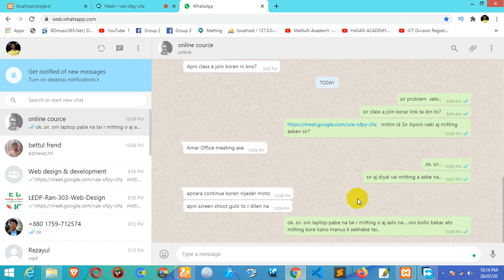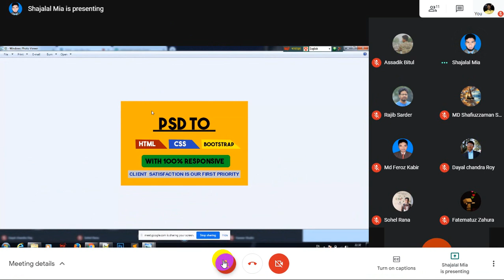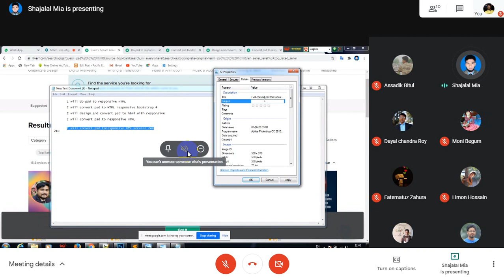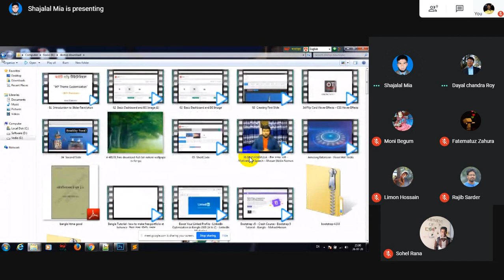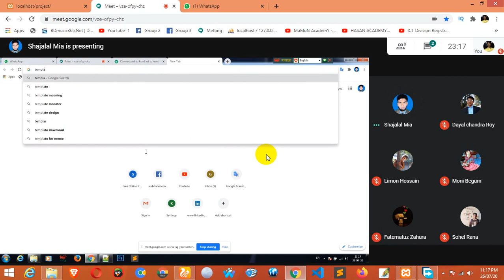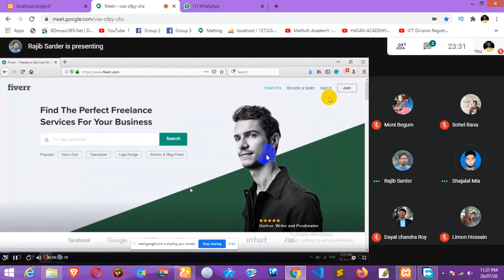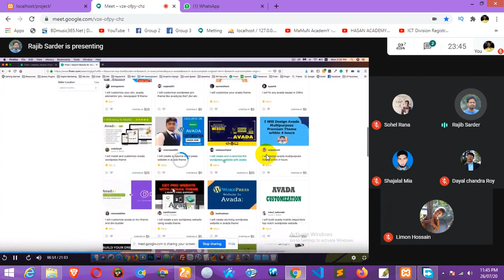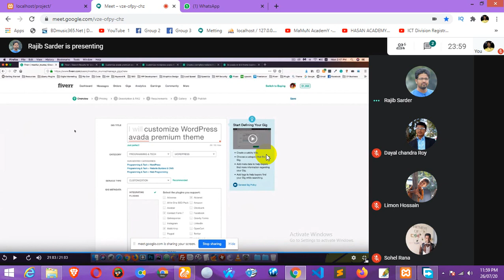web design and development All Problems Solve-8